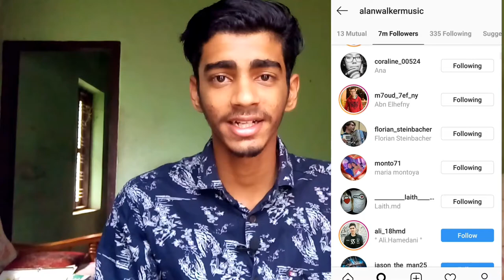5 Tips To Increase Instagram Followers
5 Tips To Increase Instagram Followers |

Watch this extensive video which has been used by many pro Instagrammers to gain real followers in the record time.In today’s video, Iam cover the latest techniques to get more followers on Instagram.

Not a lot of users are aware of the latest features and strategies that would help you to grow your Instagram followership. And while this constant influx of new features can be confusing, they also provide great opportunities for marketers.

5 Tips To Increase Instagram Followers |